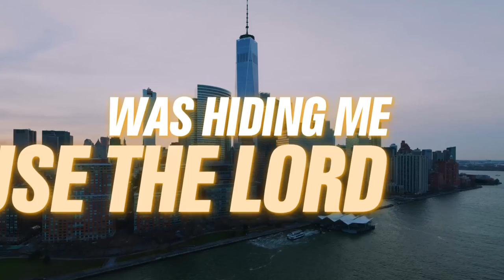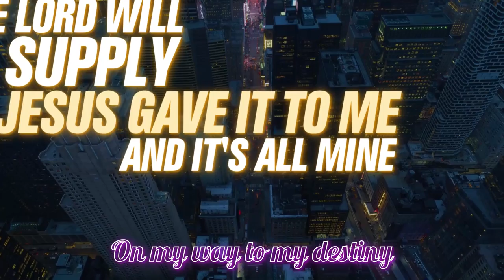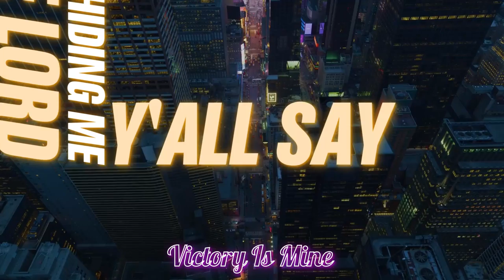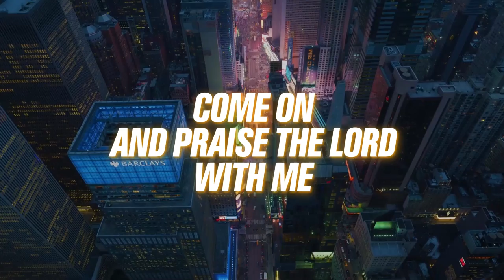Ernest J. Lee ft Gerard Brooks | Victory Is Mine Official Lyric Video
ATLANTA – Veteran gospel recording artist/producer Ernest J. Lee is back with his new single “Victory Is Mine”. This latest release is a joint venture between Lee's David's Dance Music imprint and Prove Me Productions, which is headed by International Gospel Artist Carl B. Phillips! It will be facilitated through a digital distribution deal with IndieBlu, an extension of the Entertainment One Nashville brand. Victory is Mine will be going for radio adds the week of June 23rd, 2023.

This outstanding single is a explosive collaboration with another fellow gospel artist, Detroit's own Gerard Brooks. Written and produced by Ernest J. Lee, the song triumphantly declares that in spite of our many tests, trials, and failures, that God's grace will still bring you the Victory in the End! Battling through a very dark time, Lee penned this song with sense of loss and shame, not knowing what the future would hold. The result of this transformational experience has resulted in a renewed sense of purpose, destiny, and self worth!

Ernest recently stated "I truly know that God is real in my life and he's not just a person that we sing about but yet not fully trust!" Lee also said "I'm thankful to Carl B and his willingness to share his international platform with me to help ensure that this song reaches the masses, I'm genuinely excited!"

Ernest J. Lee - Victory Is Mine - Available NOW! Everywhere Digital Music is Sold or Streamed!

 David’s Dance Music/ProveMe Productions/IndieBlu Music